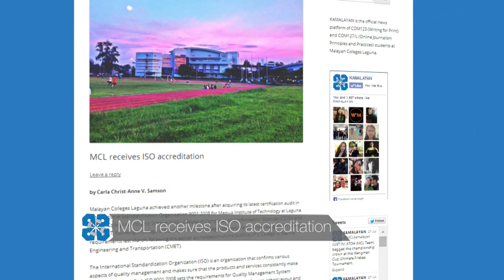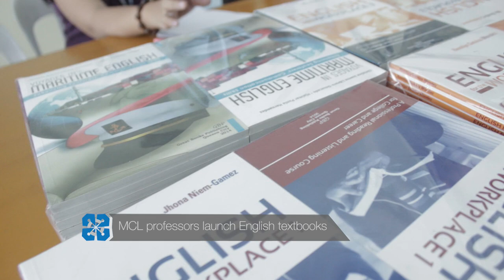TheRundown - Episode 1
MCL achieves new international accreditation. ORPC spearheads a series of research seminars. CAS faculty launches books for English courses. KAMALAYAN uses Facebook and Twitter to reach out to its audience during GlendaPH.

Find out more about these stories on the first episode of TheRundown with Pauline Alvarez.